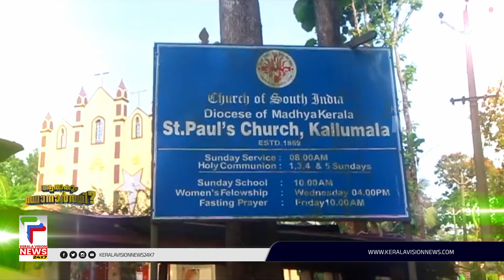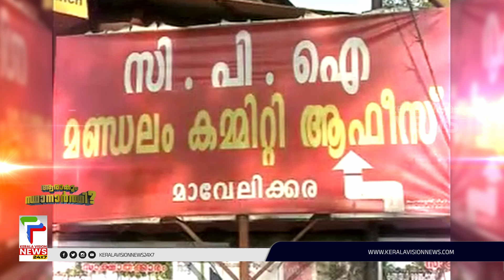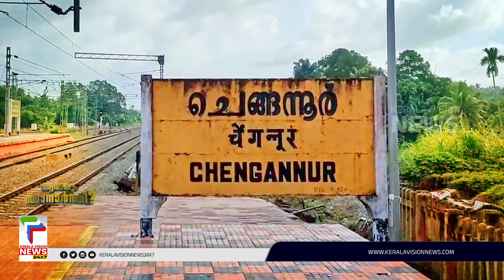മാവേലിക്കര- ഇടുക്കി മണ്ഡലങ്ങളിൽ ആരാകും സ്ഥാനാർത്ഥി | Aarakum Sthanarthi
About COA